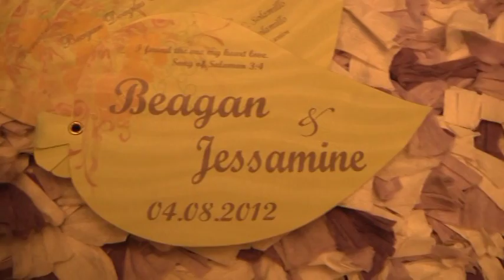Beagan + Jessa Wedding